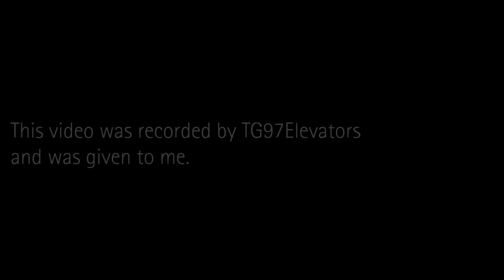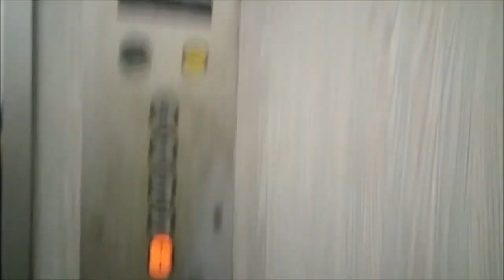[GONE] Old Mitsubishi Traction Elevator at (Former) Enka Deli Square, Jakarta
*UPDATE (Oct 2021): This building has been converted into a hotel with brand new Mitsubishi elevators. RIP 1980s-2018.

A nice vintage elevator right in the middle of the city, completely original and still runs relatively good. Have a feeling that the interior has been refurbished a bit. You can hear the relays a bit when the car starts moving from the top floor. This elevator is also equipped with MELD emergency landing device in case of power cuts.

Also Happy Birthday to both Reza and Orisa's Elevatours!

*This video was recorded by TG97Elevators and was given to me as the person have stopped uploading new contents.

Capacity: 9 Persons/600 kg
Floors served: 1, 2, 3, 4, 5 (5 floors)
Year installed: 1980s
Maintained by: PT. Mitsubishi Jaya Elevator and Escalator
History: Original, interior refurbished (?). Now gone.

Camera: LG G4
Taken date: May 2017